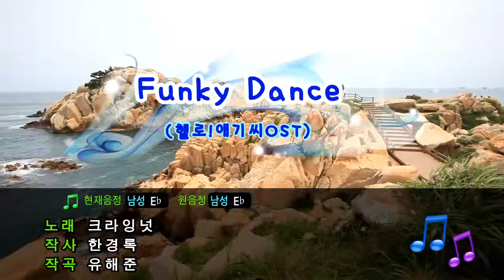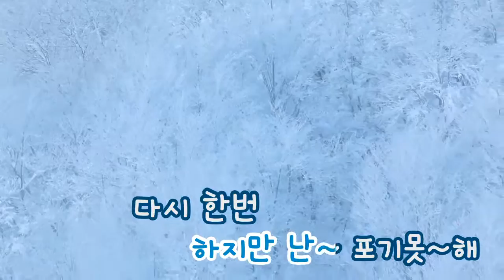[TJ노래방] Funky Dance - 크라잉넛 (Funky Dance - Crying Nut) / TJ Karaoke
Funky Dance - Crying Nut -- TJ Karaoke Song NO. 17650
Funky Dance - 크라잉넛 -- TJ노래방 곡번호 17650

▶ ZillerSong Mobile : Android/IOS
▶ K-POP STAR Global Package : Android/IOS
▶ TJ TV Karaoke (Korean ONLY) : KT OllehTV , LG U+TV, SK BTV